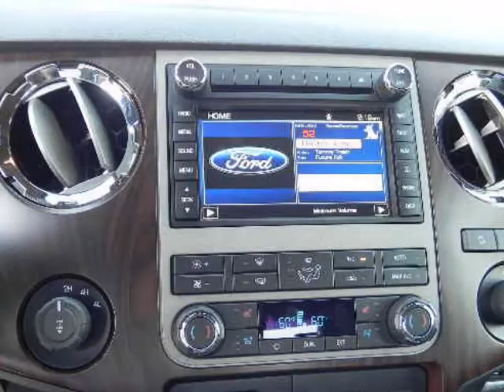2012 FORD Super Duty F-350 SRW Pickup 4WD Crew Cab 8 Ft Box Lariat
2012 FORD Super Duty F-350 SRW Pickup 4WD Crew Cab 8 Ft Box Lariat
VIN: 1FT8W3BTXCEC38309

Randall Noe Ford Mercury presents this 2012 FORD SUPER DUTY F-350 SRW . Represented in BLACK. Under the hood you will find the 6.7 Liter 8 Cylinder 32 Volt DDI OHV Turbo Diesel coupled with the AUTOMATIC.Options and Safety Features:Nicely equipped with AdvanceTrac w/roll stability control (RSC), BeltMinder seatbelt-not-buckled chime & flashing warning light, Driver & front passenger airbags, Driver & front passenger side airbag/curtain, MyKey system -inc: top speed limiter, audio volume limiter, early low fuel warning, programmable sound chimes, BeltMinder w/audio mute, Pwr 4-wheel disc anti-lock braking system (ABS), Rear door child safety locks, Safety Canopy system, SOS post crash alert system, Tire pressure monitoring system.Randall Noe Ford Mercury WE WILL BEAT ANY DEAL! At Randall Noe Ford Mercury our goal is to provide you with an excellent vehicle purchase and ownership experience. For the finest in personal customer service, please contact the Internet Department directly through this website.Also, please note, we take great care to keep our listings up to date, however our inventory changes daily and not all inventory is online. If you do not see what you are looking for, then please call.We look forward to providing you with excellent customer service and welcoming you as a Randall Noe Ford Mercury client.You can reach us at %CGPHONE% or by visiting us